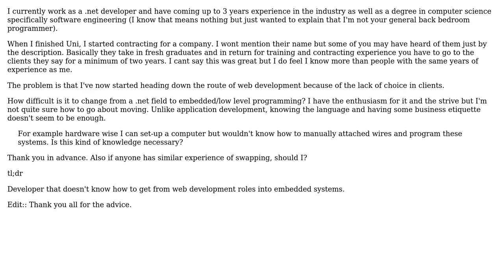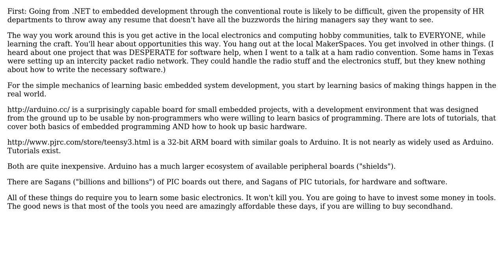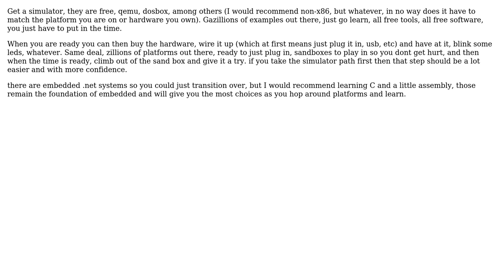Software Engineering: Question about moving to embedded systems (3 Solutions!!)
Software Engineering: Question about moving to embedded systems

With thanks & praise to God, and with thanks to the many people who have made this project possible! | Content (except music & images) licensed under CC BY-SA | Music | Images & others | With thanks to user old_timer user Mark user John R. Strohm user Ankou and the Stack Exchange Network Trademarks are property of their respective owners. You are responsible for your own actions.